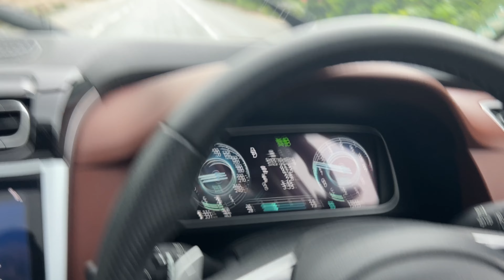How to - Emergency Stops & Drifts in Automatic Cars: No Handbrake Lever Needed!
In this video, I’m demonstrating essential techniques for handling emergency situations in an automatic car, especially when you face a brake failure. 🚗⚠️ Learn how to safely stop your car without relying on the handbrake lever, using the small push-button handbrake found in modern vehicles. I’ll also guide you through the steps to execute a controlled drift without a traditional handbrake lever, ensuring you’re prepared for any unexpected scenarios on the road.

Whether you’re a new driver or an experienced one, these tips could be lifesaving. 🛑💡